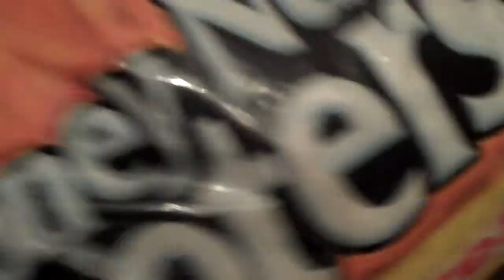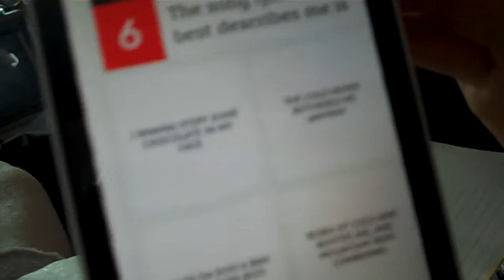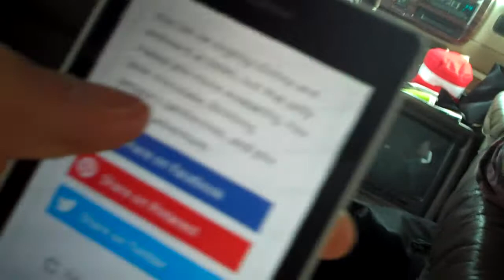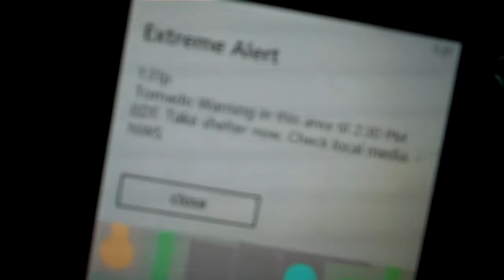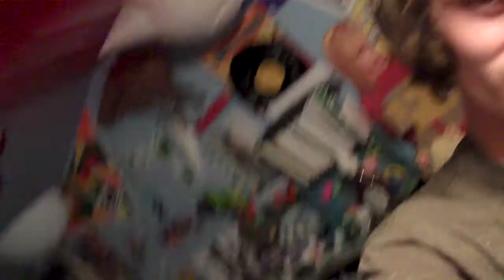TORNADO PHOTOSHOOT!!! {03/29/2014 Day 453}